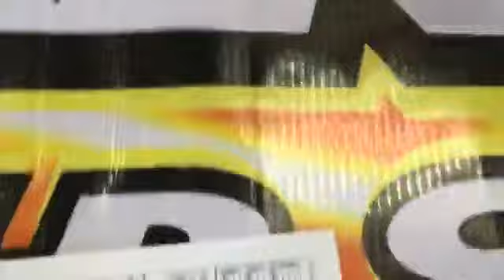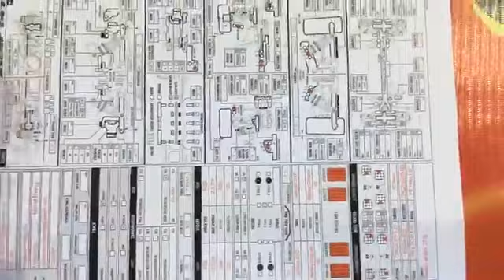Xray Workshop AOC R2 2017 - Alexander Hagberg (Facebook Live)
[rcMart Facebook Live]  Xray Workshop AOC R2 2017, presented by Alexander Hagberg
in Asian Onroad Championships Round 2, 2017
Date : Jun 23, 2017
Track : Tom Racing Circuit (TRC), Hong Kong
Translator : Keith Chui, rcMart Driver Team